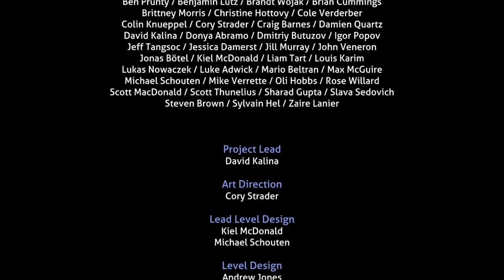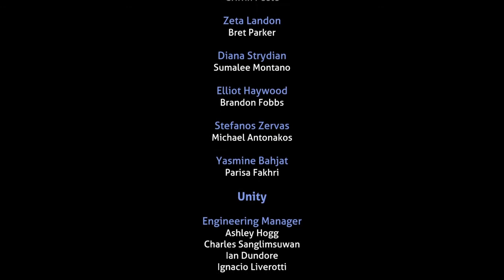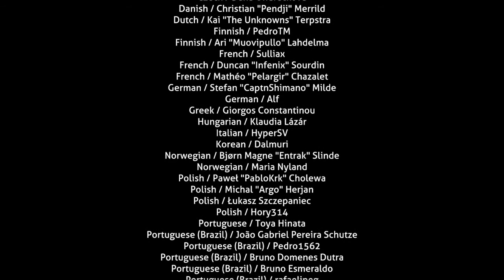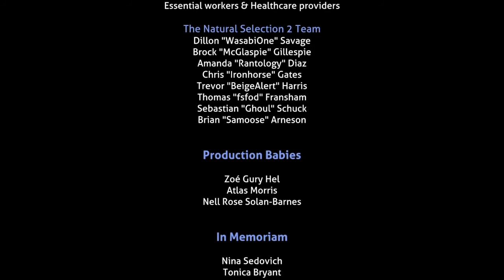That was really good